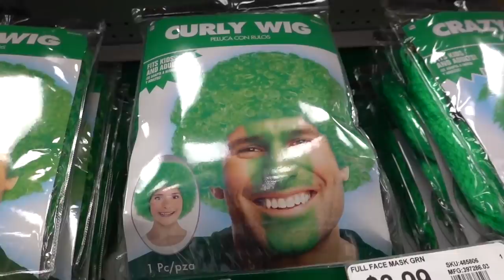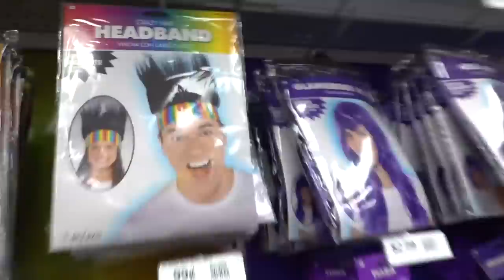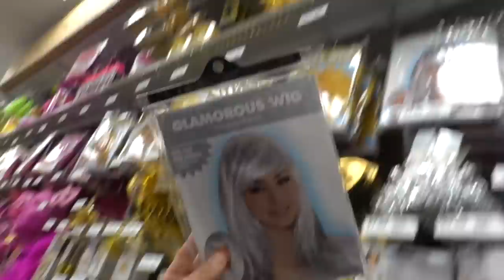A Wig PRANK On Our Kids!! *hysterical*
Mike and I were feeling a little loopy today so we decided to prank the kids. Watch their reactions and guess who played along?!?  Join Our Fammelly